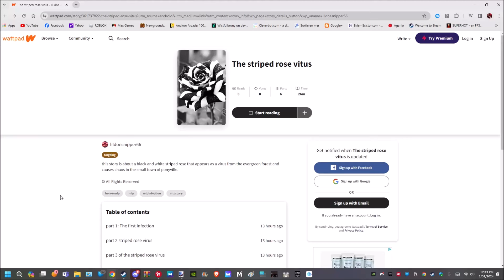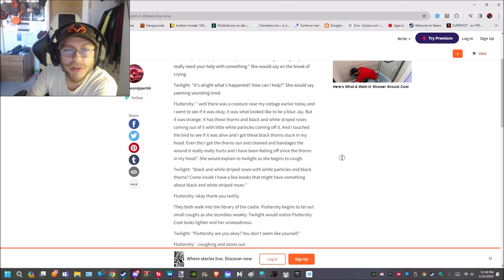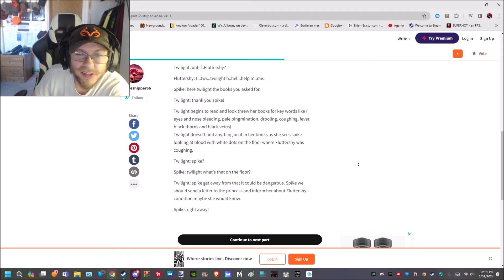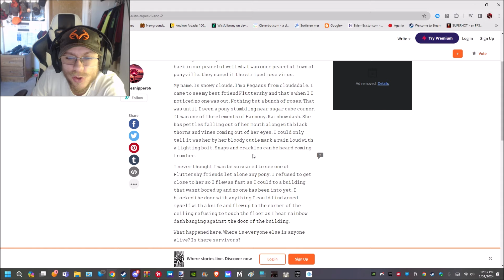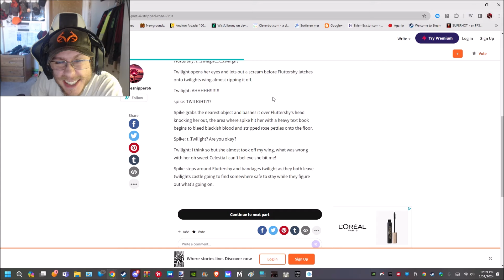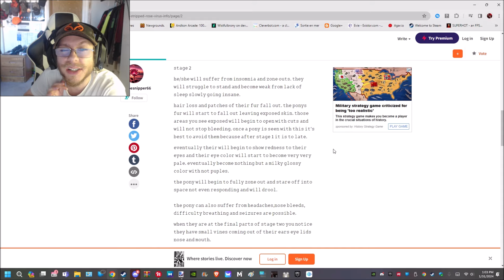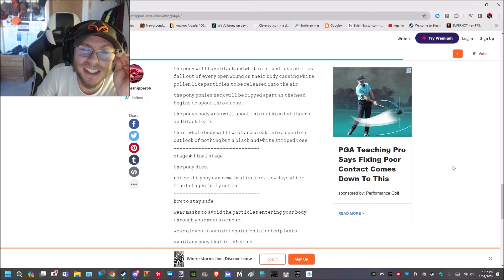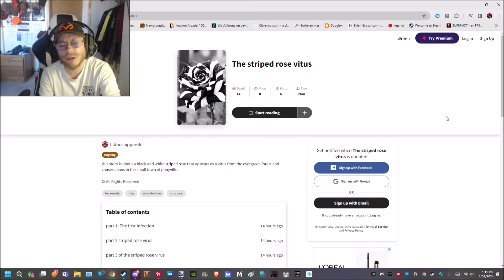The striped rose virus | By lildoesnipper66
Hey Folks!
so I know this is something differnt but I figured to go and check it out and so far I'm really loving this!
I know my reading was very bad in this but i hope that dosnt take away from what this story is
as I said they dmed me and wanted me to check it out so I figured why not make a video on it!
this reminds me of the "Black tree" which i wanna cover soon as i found that very interesting from my freind james!

Overall I enjoy the story so far and wounder how its gonna end!

Also if you folks have any suggestions or requests you folks want to cover be sure to tell me down in the comments!

Also also be sure to

Thank you Folks for watching

and will see you all sooner or later!